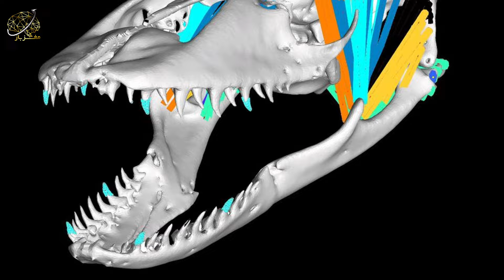قدرت اژدهای کومودو در مقایسه با سایر خزندگان چقدر است؟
اژدهاهای کومودو بزرگ‌ترین مارمولک‌های روی زمین هستن. یه نر بالغ به طور متوسط حدود ۲.۵ متر طول داره و وزنش بین ۶۸ تا ۷۷ کیلوگرمه. با این حال، خیلی از اژدهاهای کومودو تو طبیعت پیدا شدن که ۳ متر طول داشتن و وزنشون حدود ۹۰ کیلوگرم بوده. حتی در اندازه‌های حداقلشون، اونا خیلی بزرگ و ترسناکن. به خاطر اندازه‌شون، اونا نه تنها شکارچیان برتر جزایری که توش زندگی می‌کنن هستن، بلکه کاملاً روی اون جزایر تسلط دارن. این مثل بعضی زیستگاه‌ها نیست که چندین شکارچی وجود داره و همه با هم رقابت می‌کنن، و شکارچی برتر ممکنه خیلی واضح نباشه. همه حیوانات تو این جزایر می‌دونن که اژدهای کومودو برتره.
اژدهای کومودو حدود ۶۰ دندون داره که همه دندونه‌دار هستن و هر کدوم می‌تونن تا ۲.۵ سانتی‌متر طول داشته باشن. و نیروی گاز گرفتنش بین 35 تا 42 کیلوگرم بر سانتیمتر مربع ثبت شده. این نیروی گاز گرفتن چیزی نیست که بشه بهش بی‌توجهی کرد، ولی قوی‌ترین گاز تو پادشاهی حیوانات نیست. آسیب می‌زنه، ولی اژدهای کومودو برای آسیب زدن به چیزای دیگه‌ای هم تکیه می‌کنه.

با مغز باز همراه باشید.